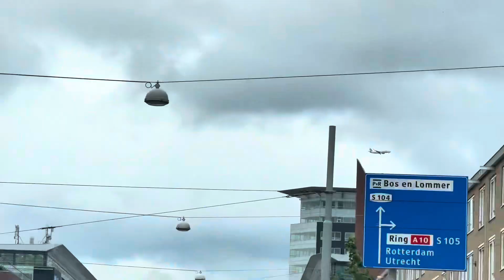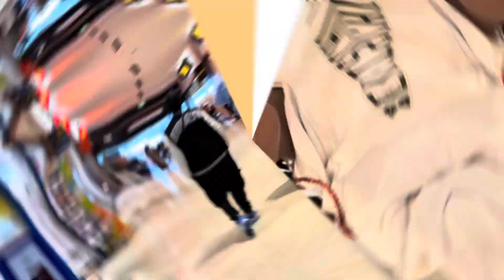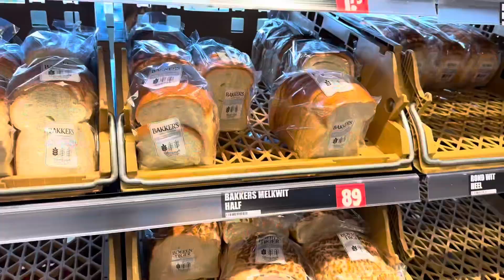Shopping and cooking vlog. Spend the day with me in Amsterdam.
Spend the day with me in Amsterdam as I go for shopping and prepare two delicious Cameroonian meals which are Eru and Egussi Soup. We eat both with fufu or garri.